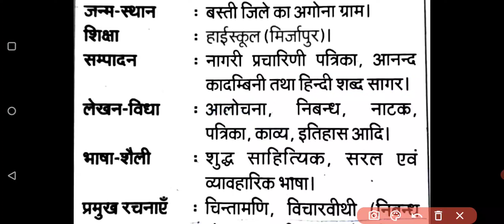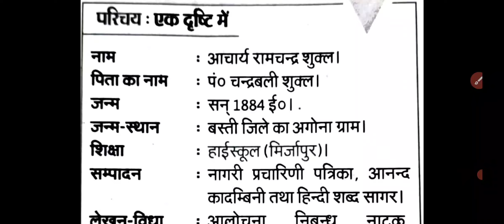परिचय : एक दृष्टि में - "आचार्य रामचंद्र शुक्ल" । जीवन परिचय । हिन्दी साहित्य । प्रमुख रचनाएँ